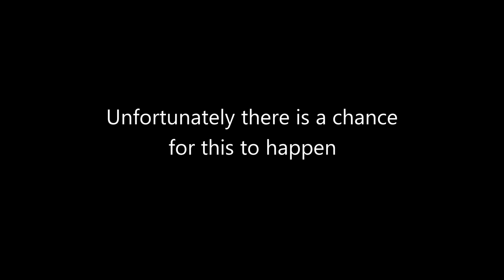NFS Unbound - Abusing Super Grip NOS To Win Online Races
Making use of Super Grip NOS in NFS Unbound is the key to be fast and get an edge over the others in Need For Speed Unbound. How you use it will be the difference in winning online multiplayer race.
Enjoy the online races gameplay.

Timeline:
0:00 - How to Super Grip
1:56 - Online Race Gameplay